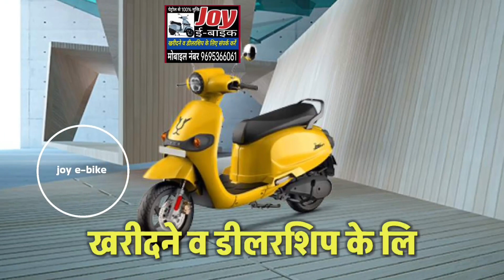Azamgarh News | नौकरी का झांसा देकर फर्जी नियुक्ति पत्र देने वाले 2 अभियुक्त गिरफ्तार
Crime
Police operation
Public
Publicnewscenter
Viral
crime investigation
crime scene reconstruction
current affairs
daily news
dark story
fatafat khabar
mystery
news live
publictheband
put your hand in mine
today news
trending news
trials
true crime podcasts best
true crime show
true crime videos
viral videos
आज़मगढ़

पूर्व की घटना/इतिहास–

दिनांक 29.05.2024 को वादी विजय यादव पुत्र अरविन्द यादव निवासी जोर इनामी थाना सिधारी जनपद आजमगढ ने थाना स्थानीय पर लिखित तहरीर दिया कि विपक्षी 1.प्रियांशु गुप्ता पुत्र राजेश गुप्ता निवासी बागेश्वर नगर थाना कोतवाली जनपद आजमगढ़ उम्र 32 वर्ष 2.ब्रिजेन्द्र पाण्डेय पुत्र रामअवध पाण्डेय निवासी बभनपुरा थाना कप्तानगंज आजमगढ उम्र करीब 45  द्वारा साजिश करके नौकरी का झांसा देकर वादी से कुल 29970, तथा वादी के मित्र अरविन्द से 35,000 रुपये तथा रविन्द्र यादव से 40,000 रुपये लेने के बाद कूटरचित नियुक्ति पत्र देने तथा पैसा मांगने पर पैसा वापस नहीं किया गया, के सम्बन्ध मे थाना कोतवाली पर मु0अ0सं0 329/2024 धारा 406/419/420/467/468/471/120बी भादवि दिनांक 29.5.24 बनाम 02 नफर पंजीकृत कर विवेचना प्रारम्भ की गयी।

*गिरफ्तारी का विवरण-*

दिनांक 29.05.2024 को उ0नि0 रतन सिंह पटेल मय हमराह द्वारा मुकदमा उपरोक्त से सम्बन्धित अभियुक्त 1. ब्रिजेन्द्र पाण्डेय पुत्र रामअवध पाण्डेय निवासी बभनपुरा थाना कप्तानगंज आजमगढ उम्र करीब 45 वर्ष, 2. प्रियांशु गुप्ता पुत्र राजेश गुप्ता निवासी बागेश्वर नगर थाना कोतवाली जनपद आजमगढ़ उम्र 22 वर्ष को बवाली मोड़ से नियमानुसार समय 09.00 बजे गिरफ्तार किया गया।  गिरफ्तार अभियुक्त का चालान मा0 न्यायालय किया गया।

*पंजीकृत  अभियोग-*

1.मु0अ0सं0 329/24 धारा 406,419,420,467,468,471,120बी भादवि थाना कोतवाली आजमगढ़

1. ब्रिजेन्द्र पाण्डेय पुत्र रामअवध पाण्डेय निवासी बभनपुरा थाना कप्तानगंज आजमगढ उम्र करीब 45 वर्ष,

2. प्रियांशु गुप्ता पुत्र राजेश गुप्ता निवासी बागेश्वर नगर थाना कोतवाली जनपद आजमगढ़ उम्र 22 वर्ष

*आपराधिक इतिहास- ब्रिजेन्द्र पाण्डेय*

1. मु0अ0सं0 329/24 धारा 406,419,420,467,468,471,120बी भादवि थाना कोतवाली आजमगढ़

2.मु0अ0सं0 330/24 धारा 406/420 भादवि थाना कोतवाली आजमगढ़

*गिरफ्तारी करने वाली पुलिस टीम-* उ0नि0 रतन सिंह पटेल मय हमराह थाना कोतवाली आजमगढ़ ।